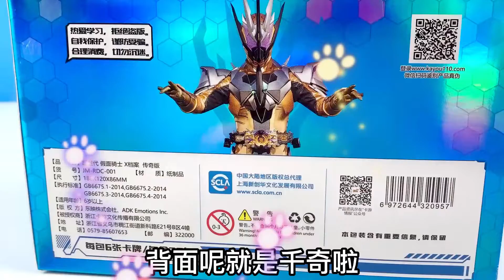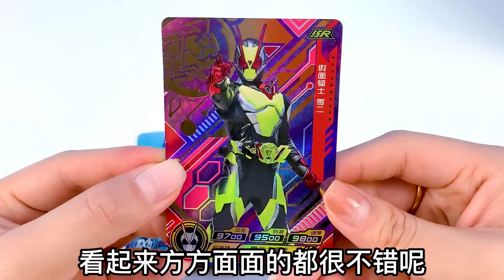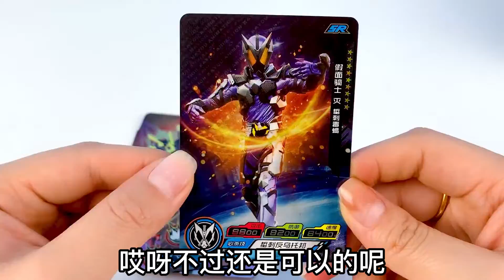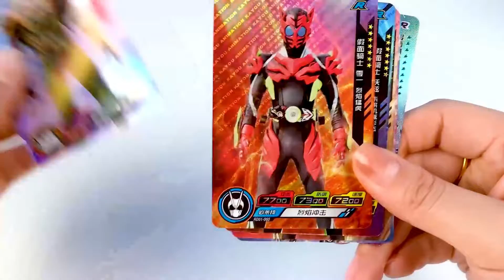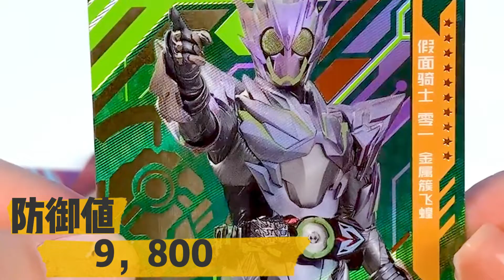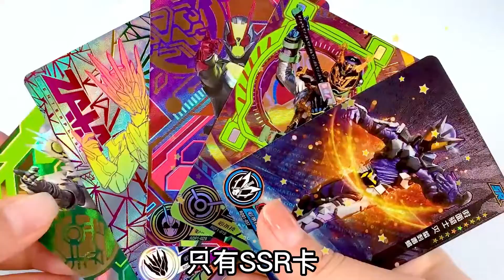果果开箱假面骑士卡片传奇版，会开出几张超稀有GR卡和满星卡？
假面骑士卡片开箱又来了，这次果果开箱传奇版卡片，会开出哪些超稀有卡片呢？假面骑士零二假面骑士时王，假面骑士沃兹假面骑士灭，假面骑士零一假面骑士千奇